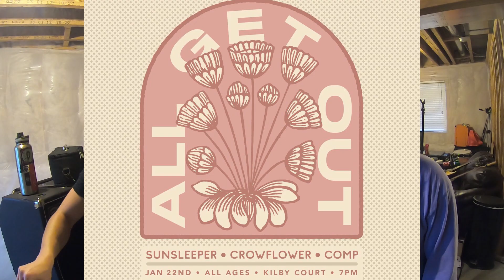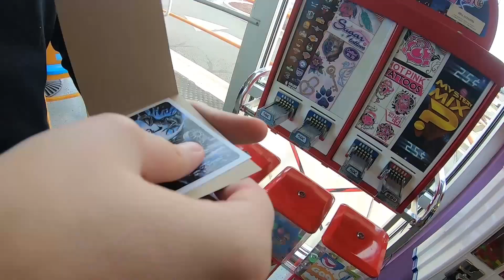Comp’s 2020 so far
In this week's Compisode the boys play a show with touring band "All Get Out" featuring Sunsleeper, and Crowflower.

The band also announces the completion of online purchases. If you'd like to support the boys in their musical journey head on over to the store and pick up a shirt or poster.

And all music streaming platforms